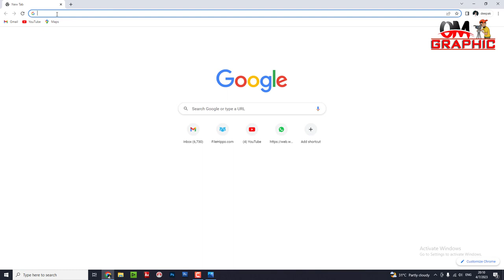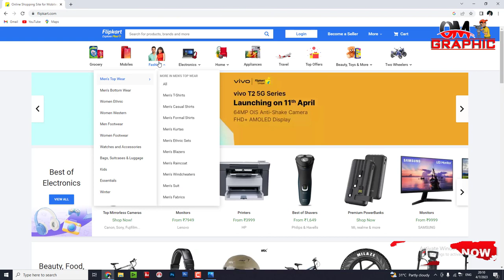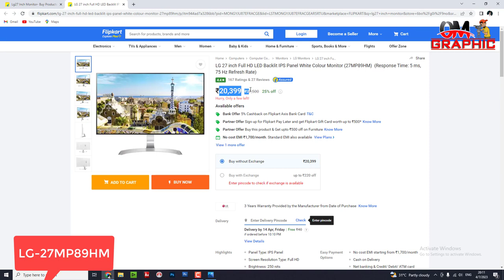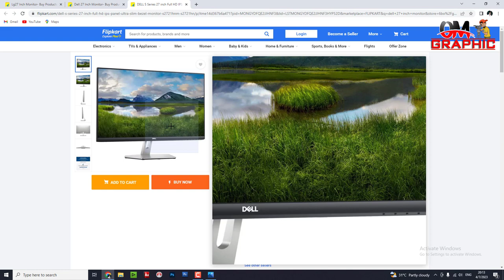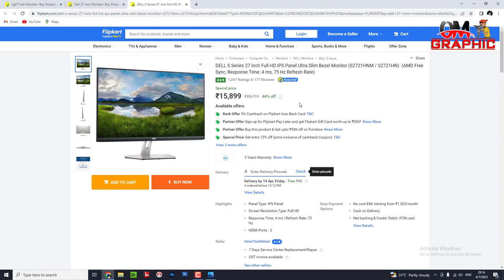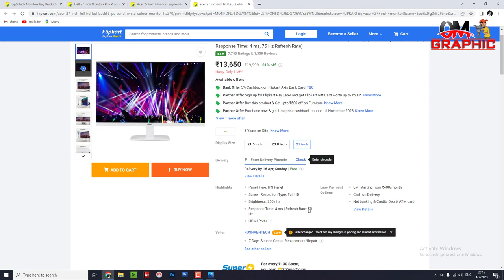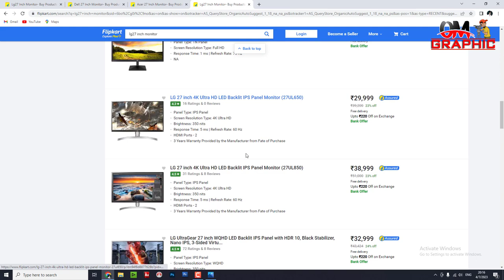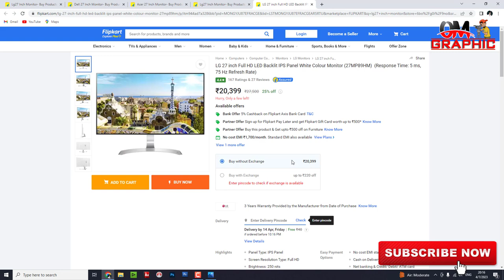TOP 3: Best Monitors For Photo & Video Editing 2023 ! Best 27 inch IPS Moniter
Best 27 inch IPS Monitor for Video Editing and Graphic Designing
OP 3: Best Monitors For Photo & Video Editing 2023
Best Monitor for Video Editing
Best Editing Monitors 2023
est Monitors For Video Editing 2023
Best Monitor For Photo Editing in 2023
Best Monitor for Video Editing and Photo Editing